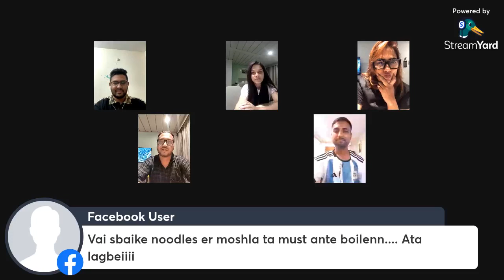quarantine in china|6th Chartered Flight| Guangzhou Quarantine Update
Bangladeshi student going back to china. Quarantine in Guangzhou. COVID is expanding in China,I'm back in China and quarantine is only 7 DAYS,Quarantine in Kunming.Quarantine in Guangzhou China.China southern airlines.China
Beijing
Xi Jinping
Xi
Chinese Communist Party
CCP
Communist China
China insights
China economy
China insight
China politics
China covid-19
China covid
China pandemic
China epdemic
Zhengzhou
China quarantine.
study in china
wuhan
china
Quarantine
hotel in kunming
halal food
food in quarantine.